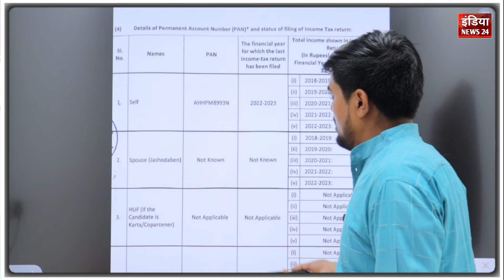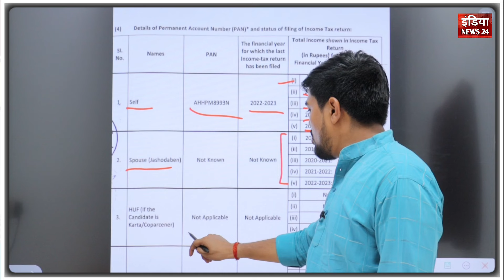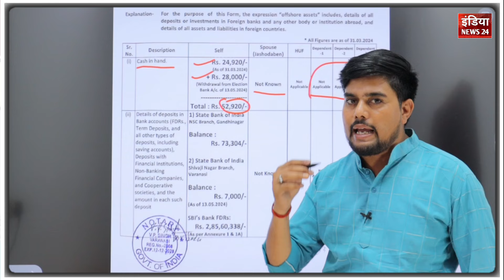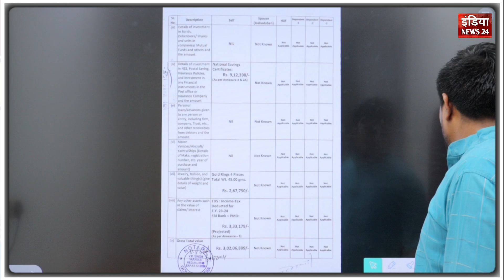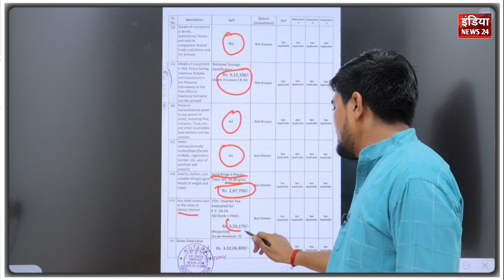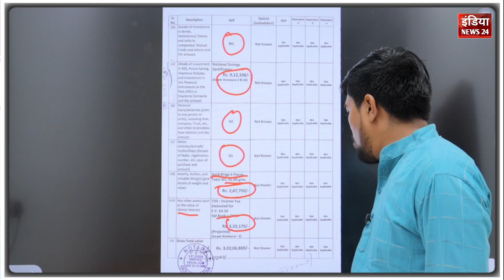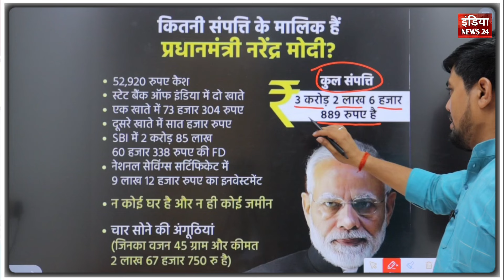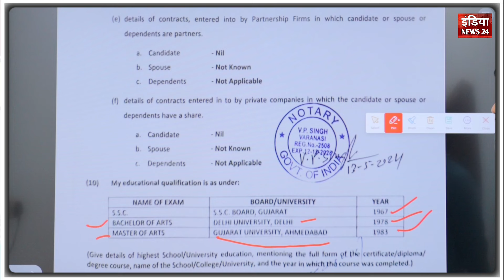PM मोदी कितनी संपत्ति के मालिक है | चुनाव आयोग ने किया खुलासा | PM Modi की कुल संपत्ति